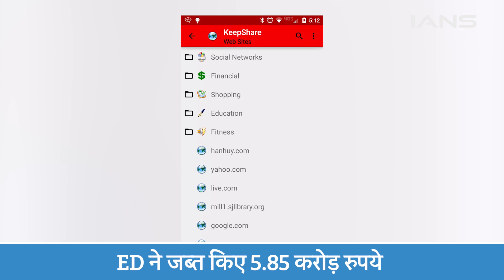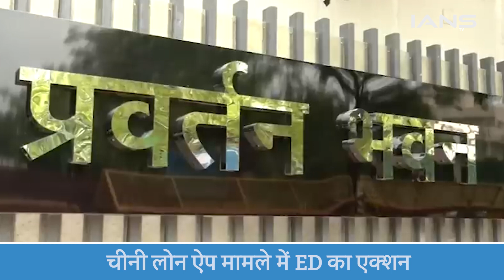ED ने बेंगलुरु में चीनी ऐप फर्मो पर छापा मारा, 5.85 करोड़ रुपये जब्त किए|| NEWS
ED ने बेंगलुरु में चीनी ऐप फर्मो पर छापा मारा, 5.85 करोड़ रुपये जब्त किए
1. प्रवर्तन निदेशालय (ईडी) ने सोमवार को कहा कि उन्होंने हाल ही में बेंगलुरु में चीनी लिंक वाली 12 संस्थाओं पर तलाशी अभियान चलाया और लगभग 5.85 करोड़ रुपये जब्त किए।